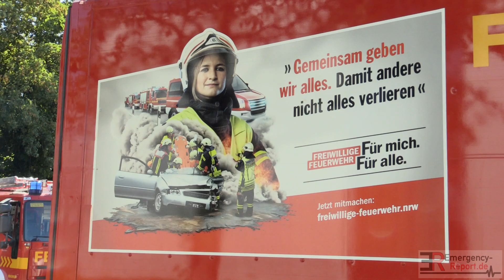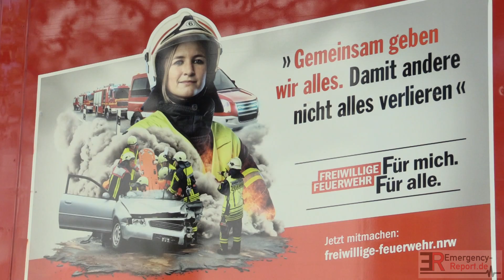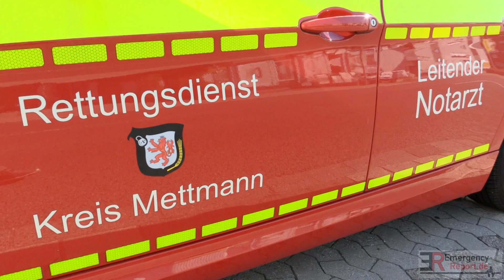[VOLLALARM FEUERWEHR ERKRATH] - Gefahrgutunfall in einer Firma | 2 verletzte Mitarbeiter -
Vollalarm Feuerwehr Erkrath - Gefahrgutunfall in einer Firma - 2 Verletzte Mitarbeiter in ein Krankenhaus transportiert -

Erkrath (ots) – 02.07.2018 um 14:13 Uhr Otto-Hahn-Straße, Erkrath-Unterfeldhaus

Die Feuerwehr Erkrath wurde heute Nachmittag um 14:13 Uhr mit dem Hilfeleistungslöschfahrzeug der hauptamtlichen Wache sowie dem Rettungswagen aus Hilden und einem Notarzt der Feuerwehr Düsseldorf zu einem Betriebsunfall in einer Spedition auf die Otto-Hahn-Straße alarmiert.

Bei Verladearbeiten wurde ein Gebinde mit einem hochentzündlichen flüssigen Gefahrstoff, der reizend auf Augen, Haut und Atemwege wirkt, beschädigt. Dadurch wurden zwei Mitarbeiter der Spedition verletzt und etwa 30 Liter des Stoffes liefen aus. Geistesgegenwärtig und vorbildlicherweise wurde durch weitere Mitarbeiter das beschädigte Gebinde in ein Bergefass verbracht um ein weiteres Auslaufen zu verhindern. Ebenfalls wurde durch die Mitarbeiter des Betriebes Chemikalienbinder auf die ausgelaufene Flüssigkeit aufgebracht. Der Gefahrenbereich beschränkte sich ausschließlich auf das Betriebsgelände.

Um weitere Informationen über den Gefahrstoff zu bekommen wurde umgehend der diensthabende C-Dienst durch den Gruppenführer des Hilfeleistungslöschfahrzeugs zur Einsatzstelle angefordert.

Die Alarmstufe wurde auf das Einsatzstichwort BC-Unfall erhöht und Vollalarm für die Feuerwehr Erkrath ausgelöst. Durch die Einsatzkräfte wurde das aufgebrachte Bindemittel unter besonderer Schutzausrüstung mit Spezialgerät aufgenommen und in luftdichte Behälter verpackt. Das Bergefass sowie das Bindemittel wurden durch die Werkfeuerwehr Henkel der Entsorgung zugeführt.

Die zwei verletzten Mitarbeiter der Spedition wurden durch den Rettungsdienst in ein Krankenhaus der Maximalversorgung transportiert.

Insgesamt waren 55 Einsatzkräfte der Feuerwehren Erkrath, Hilden, Düsseldorf sowie der Werkfeuerwehr Henkel bis gegen 18:30 Uhr im Einsatz.

Textquelle: Pressemeldung Feuerwehr Erkrath

Copyright : Emergency-Report.de